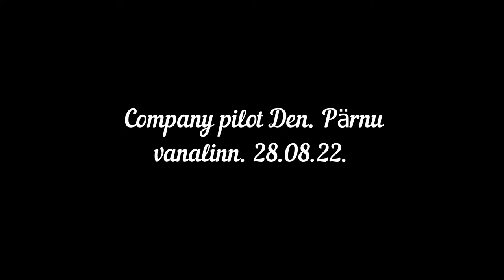Pärnu .28. 08. 22. Пярну.